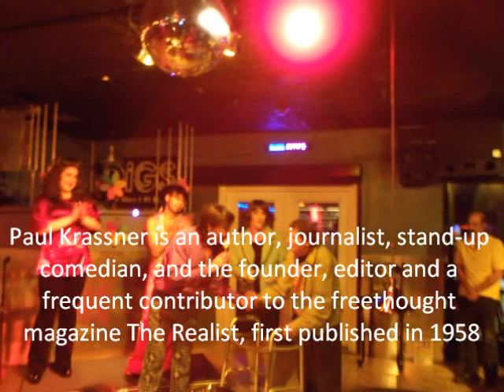paul krassner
Desert Daily Guide Palm Springs presents Paul Krassner entertains at DiGS bar @ DiGS Cabaret video by DDG, Music by Dan-O at DanoSongs.com. Introductory by Lanny Swerdlow (not captured). The Desert Daily Guide is the only Local Gay magazine weekly in Palm Springs California.